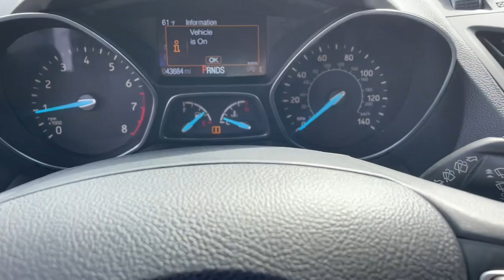2019 Ford Escape Tinton Falls, Red Bank, Long Branch, Monmouth Beach, Eatontown, NJ 17162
Agate Black Metallic Used 2019 Ford Escape available in Red Bank, New Jersey at George Wall Ford Lincoln. Servicing the Tinton Falls, Long Branch, Monmouth Beach, Eatontown, NJ area.

#{MAKE}
#{MODEL}
2019 Ford Escape Titanium - Stock#: 17162 - VIN#: 1FMCU9J91KUB73939